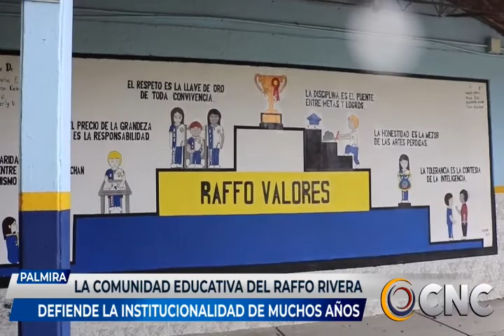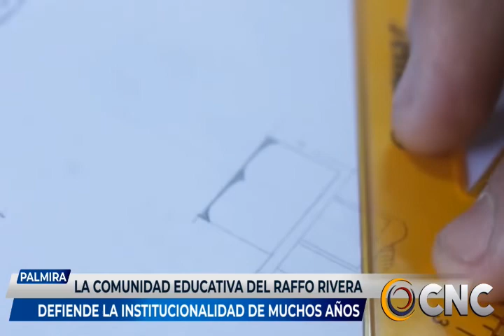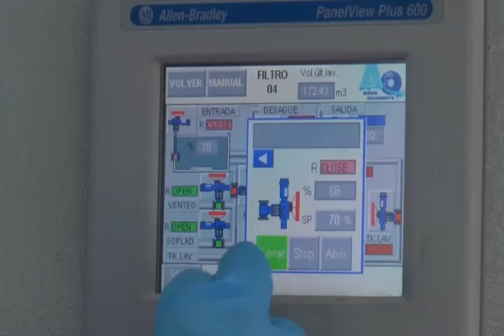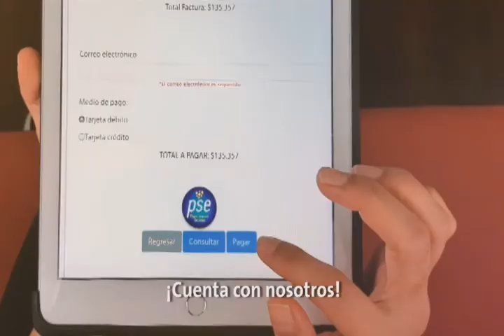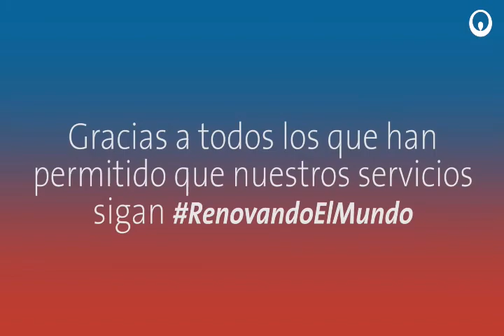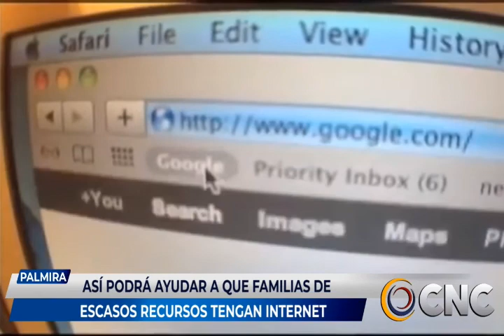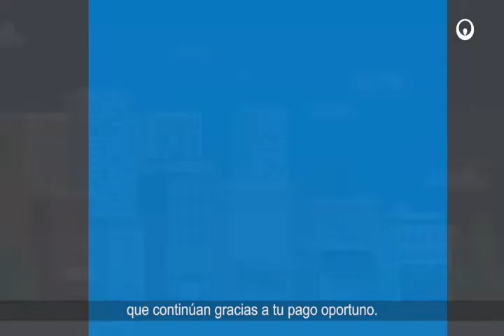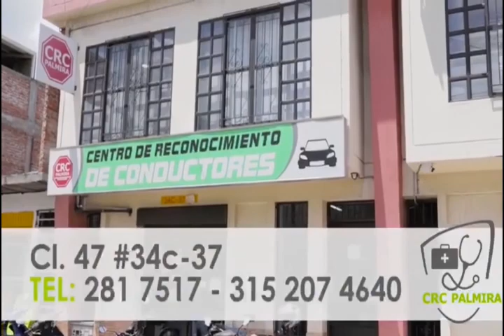CNC NOTICIAS 25 junio 2020